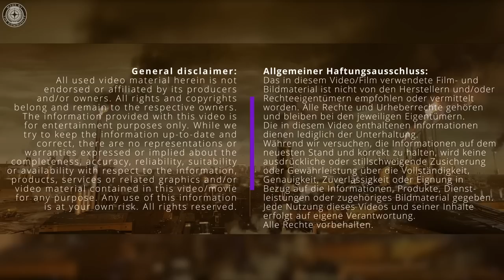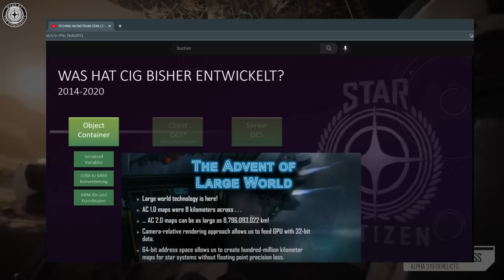INSIDE STAR CITIZEN [Übersetzung Voiceover] ⭐ Lorville Revisited (GER/Deutsch, 27.01.2023)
Heute eine Voiceover Übersetzung des aktuellen Inside StarCitizen. Viel Spaß beim Anschauen!

Das "Abo"-png ist lizenziert, UID: 46736945 (Author: ameraltaf)